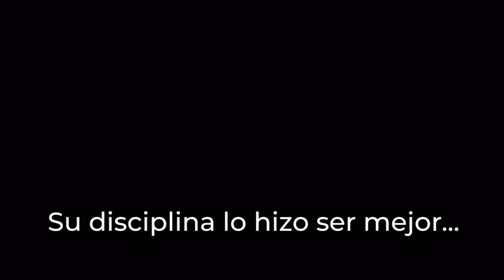El SargentoBravo te invita a cumplir una importante misión: Dile a tus papás que se queden en casa.